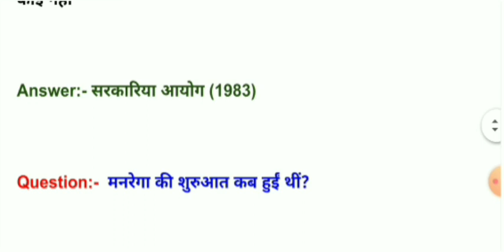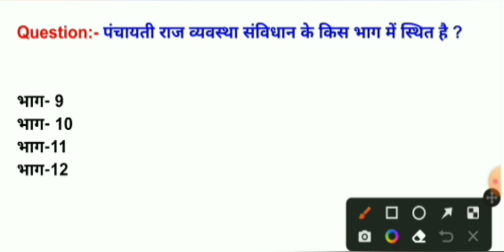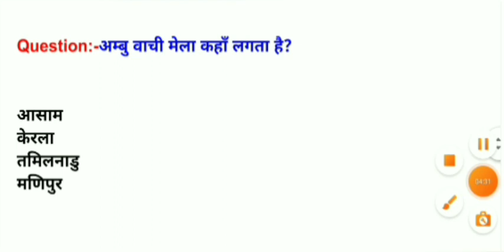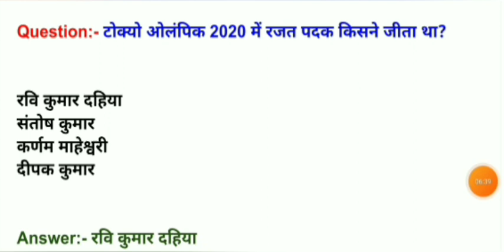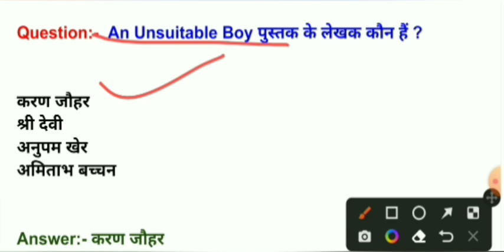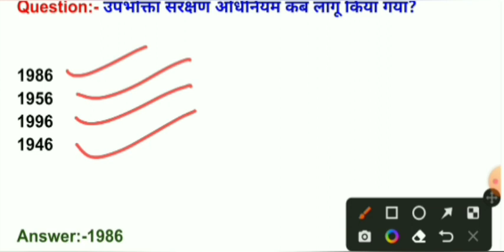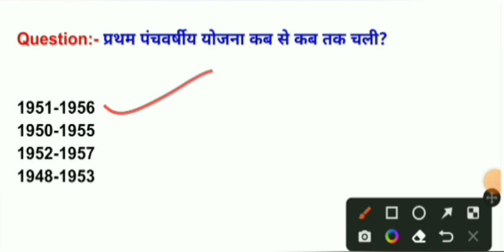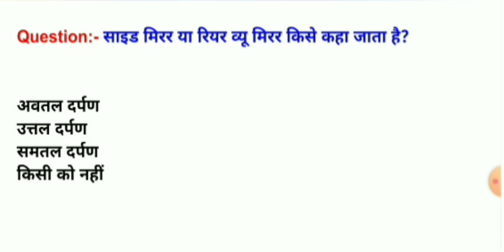Ssc mts gk gs | Ssc mts gk gs previous year question paper 2022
Friends in this video you know about Ssc mts static gk previous year question which are very important for next Ssc mts exam